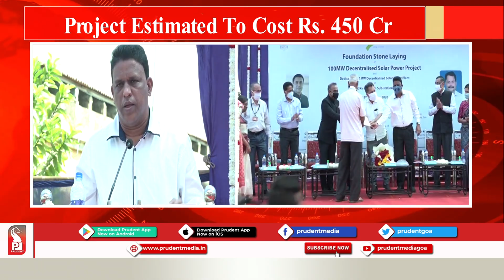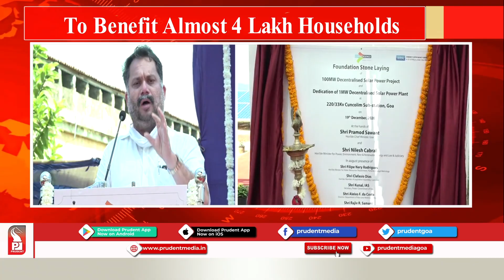CABRAL INAUGURATES 1MV FIRST OF ITS KIND PILOT INTEGRATED RENEWABLE ENERGY SOLUTION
Nilesh Cabral, Minister for Power and New and Renewable Energy, inaugurated the first “convergence project”, which integrates the delivery of clean renewable decentralized energy with energy efficient pump sets and LED lamps for rural homes. The 100MW project will be implemented by Convergence Energy Services Limited (CESL), a wholly owned subsidiary of Energy Efficiency Services Limited (EESL).

The project will be implemented on unused or degraded land across Goa, located

close to sub-stations and the point of use. CESL will also deliver the pumps and

lights as part of the power purchase agreement. The total investment of INR 450

crores will be borne by CESL and will result in a savings of INR 2,500 crores for the state of Goa over the life of the project. Approximately 400,000 households will benefit from this project, and 140,000 tons of greenhouse gas emissions (GHG) will be avoided. Savings to the distribution company will be significant from the solarisation of these feeders.

Speaking on the occasion, Nilesh Cabral, Minister for Power and New &

Renewable Energy, said, “Goa has always been a pioneer in its adoption of

innovative energy solutions, which can benefit our citizens. Today, we are laying the foundation for the creation of a cleaner, greener and energy secured Goa. This 1 MW pilot is a part of an ambitious 100 MW decentralised solar project, which will transform our energy landscape in the years to come.